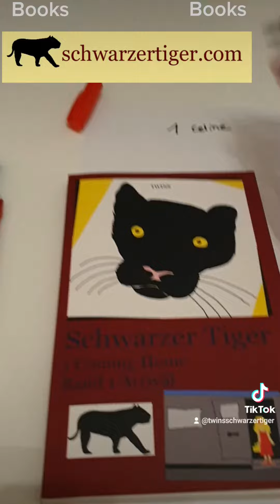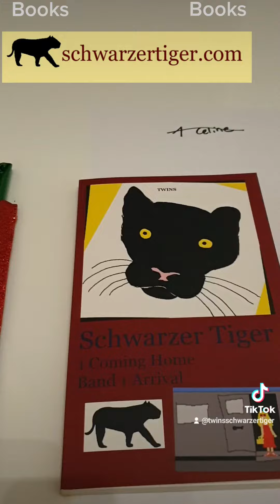lieberlesen Bookvideo35 Romance Fantasy Books Buchserie Schwarzer Tiger von TWINS Buch 1Coming Home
Schwarzer Tiger Buchserie von TWINS
Im Jahr des schwarzen Wassertigers startet die Urban Fantasy Romance Buchserie "Schwarzer Tiger Buch 1 Coming Home" Bände 1-7 für Young Adult, New Adult.

Schwarzer Tiger Buch 1 Coming Home
Kathleen freut sich darauf, endlich ihre Freundin Claudia wiederzusehen und bei ihr im Dorf Urlaub zu machen. Sie bekommt auch tatsächlich das, was sie sich erhofft: Meer, Strand, Party, Spaß! Und noch viel mehr, denn sie lernt den mysteriösen Marcello kennen, den ein Geheimnis umgibt. Zusammen mit ihm und seinen Freunden fangen ein paar wilde, unberechenbare Tage an. Doch trotz der Leichtigkeit des Sommers spürt Kathleen eine Bedrohung in der Luft liegen, ist Marcello in Gefahr? Und was hat es mit Abschnitt B auf sich? Je mehr die Tage verstreichen, desto mehr erfährt sie von dem Leben der Leute in dem Dorf und nicht alles, was anfangs heil aussah, bleibt es dann auch noch. Marcello und Kathleen nähern sich an und eine leidenschaftliche Liebe flammt zwischen ihnen auf. Doch ist die Liebe auch stark genug, um die Unterschiede zwischen den beiden auszugleichen, kann sie ihn, als den akzeptieren, der er ist?